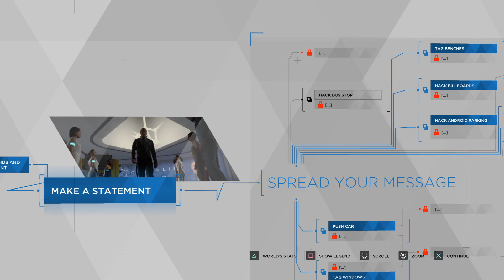Detroit Become Human Peaceful Vandalism